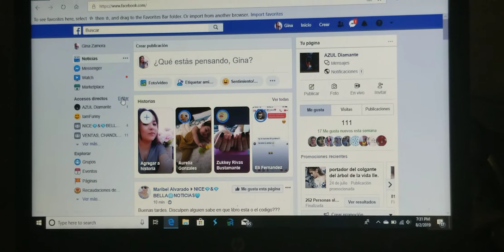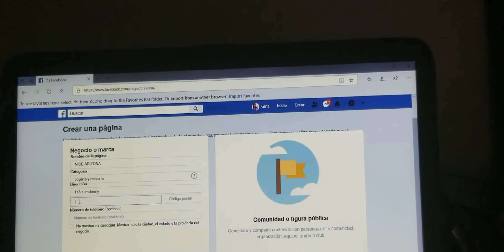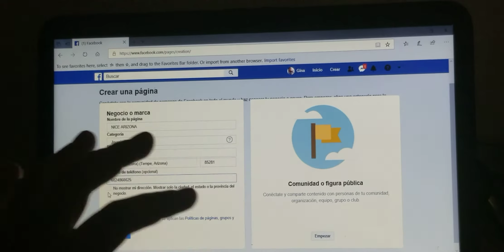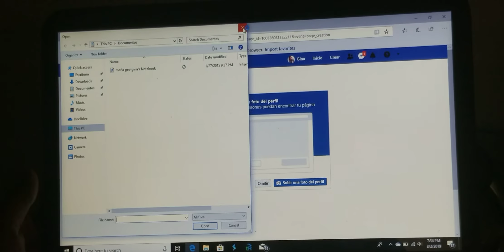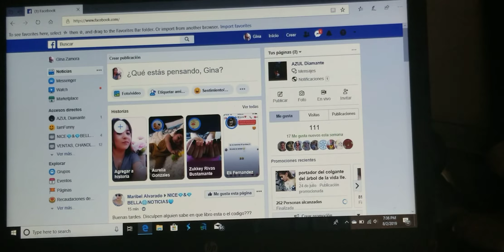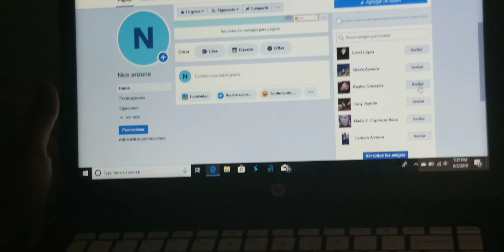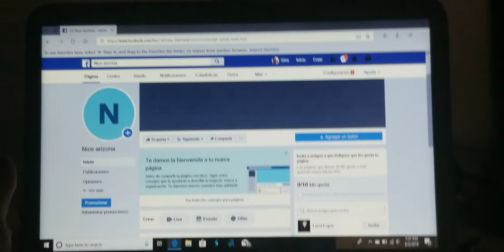Como crear mi pagina nice en facebook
Sigueme en facebook como Diamante Azul y en instagram como azuldiamante_jewelry ☺️ si gustas formar parte de esta gran empresa nice&bella joyeria fina necesitaras este numero 1179974 y mi nombre maria zamora bienvenid@!

Ventas por catalogo Mayoreo o menudeo

💎oportunidad de negocio , adquiere tu membresia por solo $99dllrs+tax y recive $150dllrs GRATIS en joyeria a tu eleccion precio catalogo
Tu kit incluye:
💥Catalogos vigentes
💥Tienda en linea Gratis
💥info del negocio
💥Anillero
💥Pin Nice&Bella
💥mostradores para aretes y collares